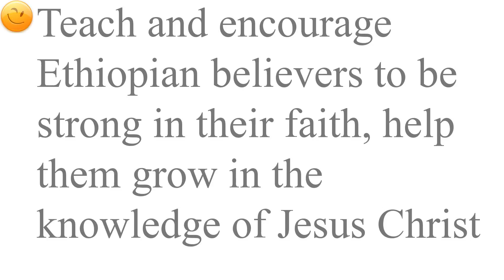Ethiopian Outreach Ministry Purpose